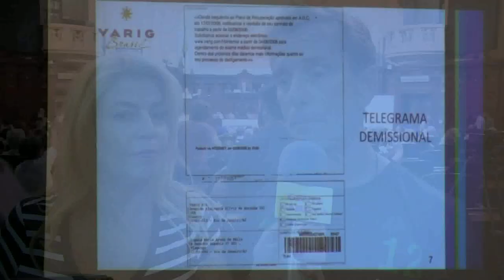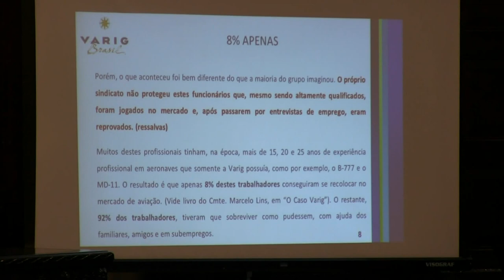Varig S. A. - Audiência Publíca Alerj 26/05/2017.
Audiência pública na Alerj no dia 26/05/2017 sobre o caso Varig. Há 11 anos os funcionários esperam suas verbas rescisórias e alguns até já faleceram.

Quando terá fim este golpe, esta trapaça contra trabalhadores brasileiros, cidadãos que dedicaram anos de suas vidas com todo orgulho e foram demitidos por um telegrama sem nada receberem?